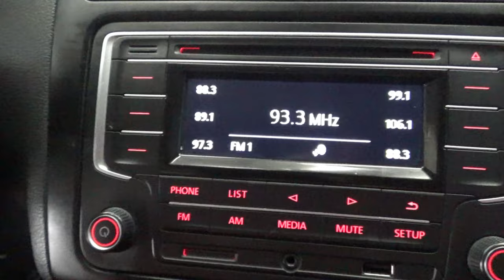Volkswagen / Vento / 2020 - 13201